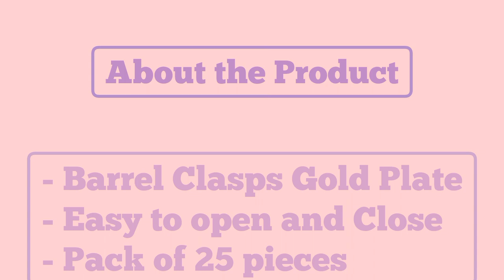Barrel Clasps Gold Plated for Jewelry Making, Necklace Locks- 25 pcs |Craftlove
Ideal for jewelry making and repairing.
QTY - 20 Pieces
Material - Brass
This wire is ideal for making Necklace and jewelry Making Purpose
Jewellery Making Accessories For Multipurpose Jewellery Making